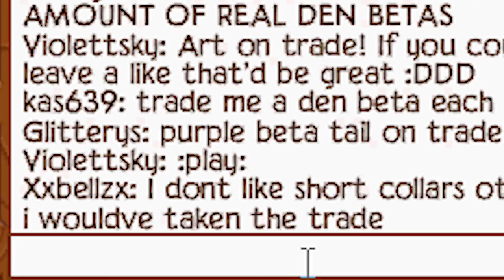Epic Troll Or Treat + Color Change Hacker on Animal Jam!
It's time for some more Troll or Treat on Animal Jam! In this video, I do a little bit of trolling and treating! Which will they get?! We also stumble upon a hacker in my den!